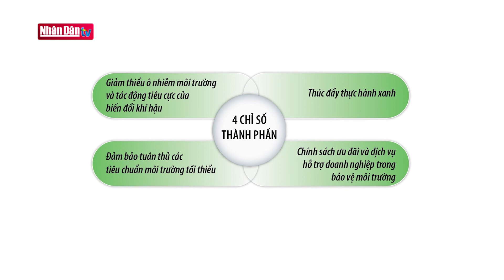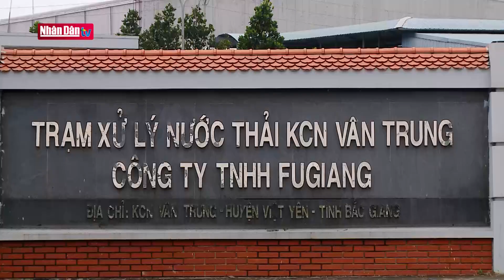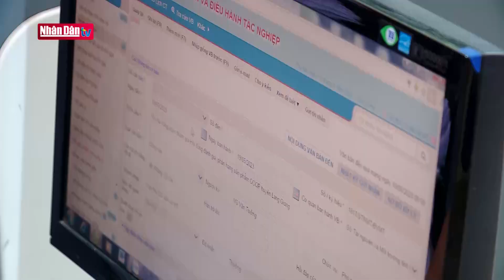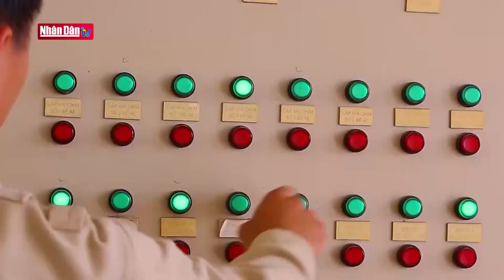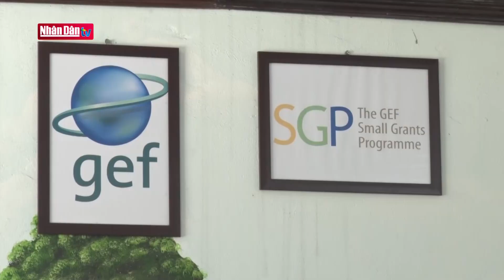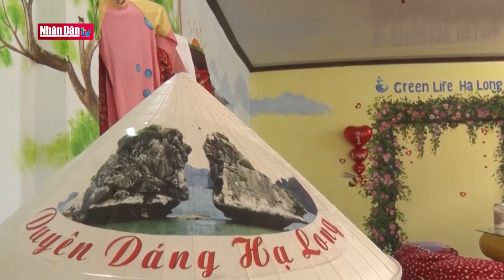Chỉ số xanh - Yếu tố phát triển bền vững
Chỉ số xanh - Yếu tố phát triển bền vững | Truyền Hình Nhân Dân
1. Dự Báo Thời Tiết Hôm Nay